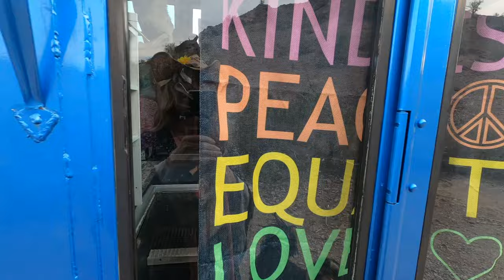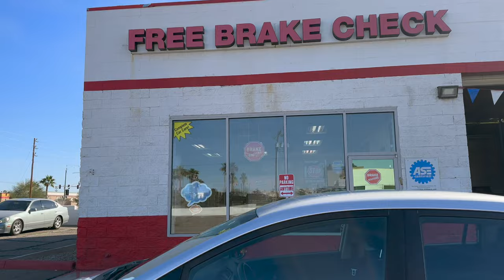Camping with Skoolie Friends the Nomad Style | My very First Art Exhibit - Mandala Dot Art | 4k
After Skoolie Palooza it was time to relax a little, so I went back to the Lake Havasu Area and met up with some of my new friends. They were getting some work done on the Skoolie, and I prepared for my very first Art Exhibit at The Visionary, a local Art Gallery in Lake Havasu City. I painted over 30 Dot Mandalas a couple of weeks before the Skoolie Palooza. It was very focusing, a very intense time of Meditation for me. I started selling them and connected with the owner of the Art Gallery, Elisa Wiggins, and I got my art up just in time for the First Friday Art Walk in Lake Havasu City. All the featured Artists were there, painting and talking to visitors during the event. It was a great experience. For more information about the The Visionary Art Gallery
After Alli gave me an amazing Reiki healing up in a beautiful location in the mountains, we went to the local Aquatic Center in Lake Havasu City, after swimming quite a few laps, sitting in the Hot Tub and taking an long shower we felt super refreshed. The cleanest I have felt in a while.

Enough said, enjoy the video!

ChampChef Outdoor Propane Oven
Solar Powered Light Bulbs
Outdoor Solar Lanterns
Hammock Chair

Consider buying me a coffee in the link below, every little bit helps!

Blessings!
Stefanie

Music: Ghosts of the Rail by Gabriel Lewis, Into The Forest by Jakob Ahlbom, Flying Out by Northside